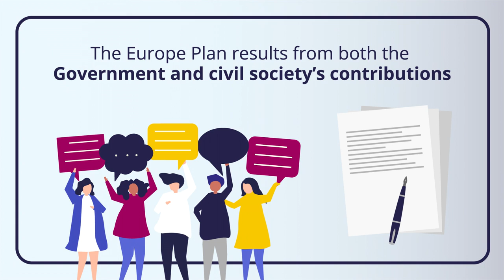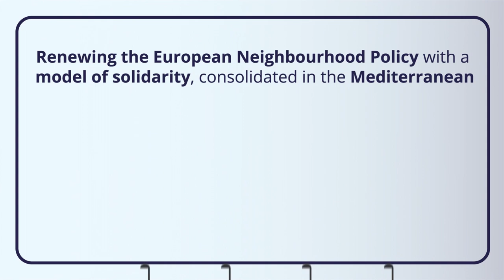The Catalan Government passes the Europe Plan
The Government of Catalonia passed the document that establishes Catalonia’s vision on the European Union. The Europe Plan was launched a year ago with the aim of asserting Catalonia’s presence and influence in Europe, and bringing citizenship closer to the European project